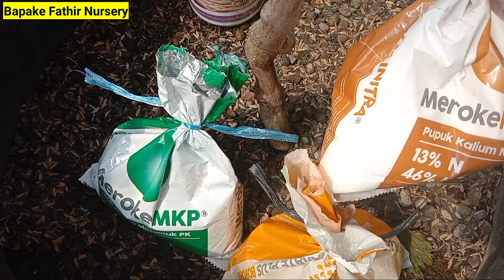Anggur Ninel 60 Hari Setelah Pruning ❗❗❗🍇🍇🍇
Assalamualaikum...
pada kesempatan kali ini saya mau update anggur ninel di 60 hari setelah pruning...
berikut juga perawatan dan pemupukan yang saya berikan di fase berry sebesar 60 hsp dan juga sekaligus perawatan extra karena gempuran hujan hampir setiap hari dimana serangan jamur mengintai...

pemesanan bibit : 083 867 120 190
alamat : Purwokerto Jawa tengah
google maps : Bapake Fathir Nursery
waktu publikasi video : 2 april 2022